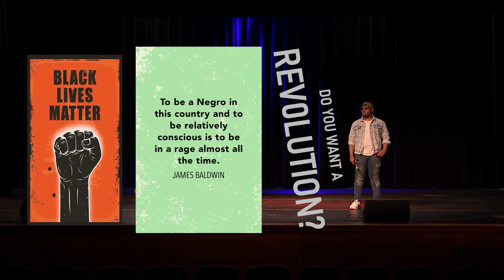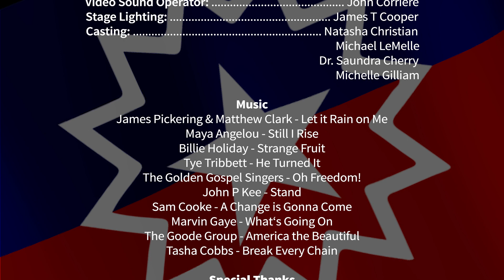The Newport News Juneteenth Celebration: The Juneteenth Production, A Journey to Freedom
Enjoy this original stage play that takes the audience through the various periods of Black history leading up to the Juneteenth Celebration. Performed on the Ella Fitzgerald stage at the Downing-Gross Cultural Arts Center.